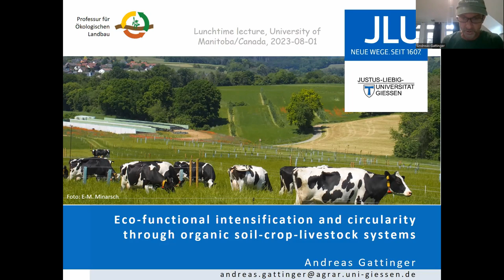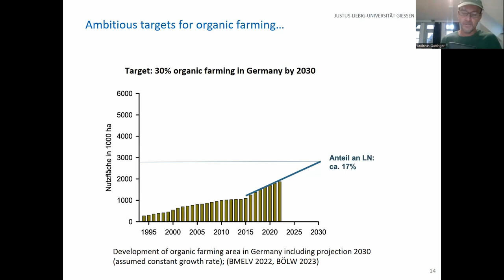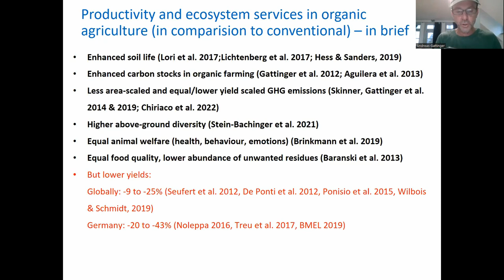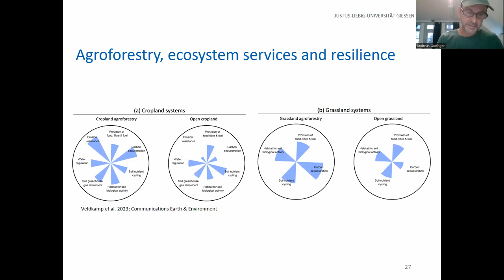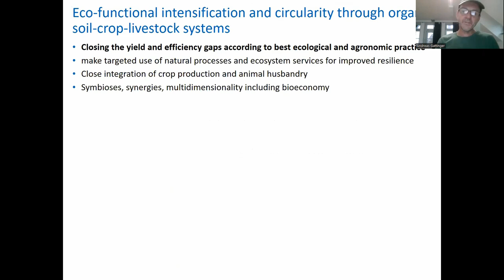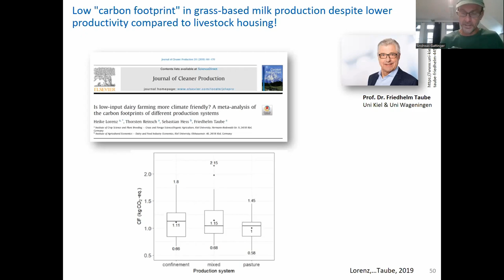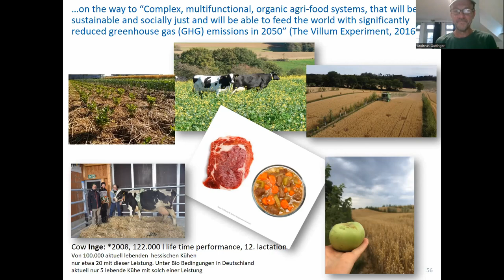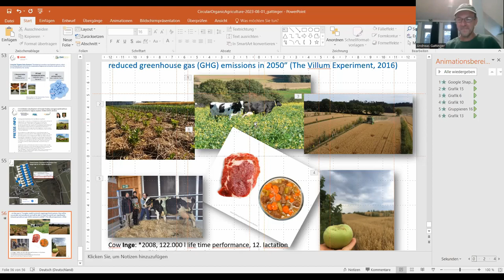Natural Systems Agriculture Field Tour - Guest Speaker Andreas Gattinger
Guest Speaker Andreas Gattinger discusses organic research at Justus Liebig University Giessen in Germany.
This presentation was recorded after the field tour on Aug. 1, 2023.